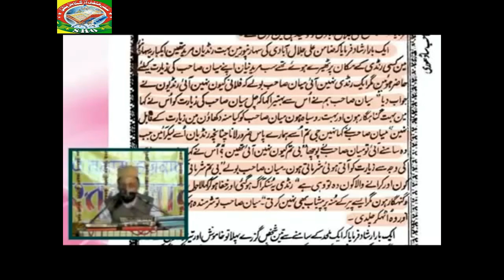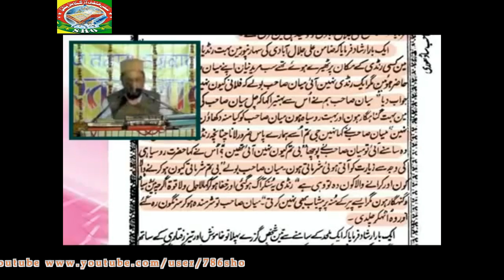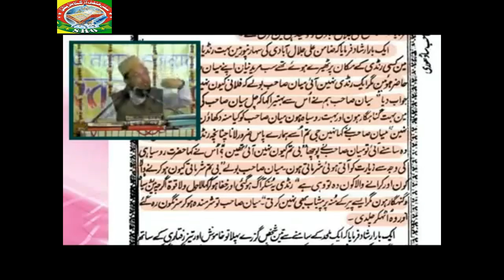Deobandi BUzurg Exposed Tauheed Zameen Ali Jalalabadi by Farooque Khan Razvi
Deobandi Exposed Tauheed Of Deobandis
SHO SHO SHO SHO Sho sho sho sho
SHO INTERNATIONAL
Farook Razvi

Idara Sirat E Mustakeem Dr. Asif Ashraf Jalali